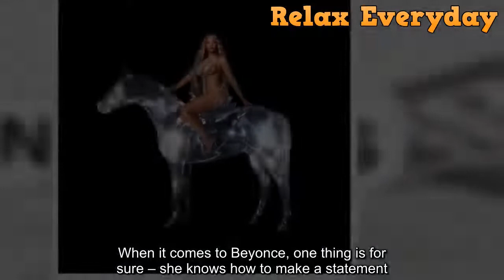Beyonce Wears Body Chains & Nothing Else On Album Cover Of ‘Renaissance’ I Feel ‘Free’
Beyonce looked sexier than ever when she stripped down completely nude rocking nothing but silver body chains for her sexy new 'Renaissance' album cover.